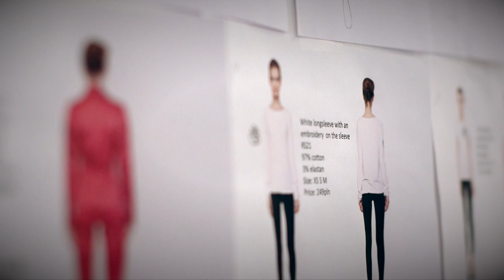KASIA KMIECIK - Jazz Art Fashion Festival 2014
Projektantka Katarzyna Kmiecik zaprasza na wydarzenie Jazz Art Fashion Festival